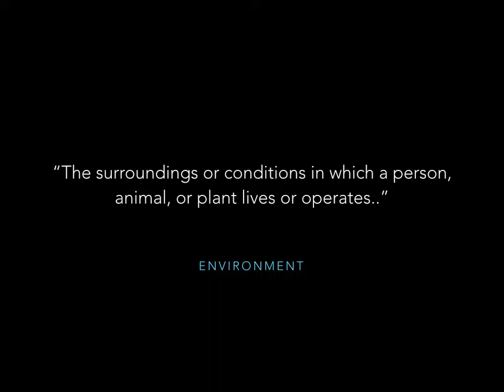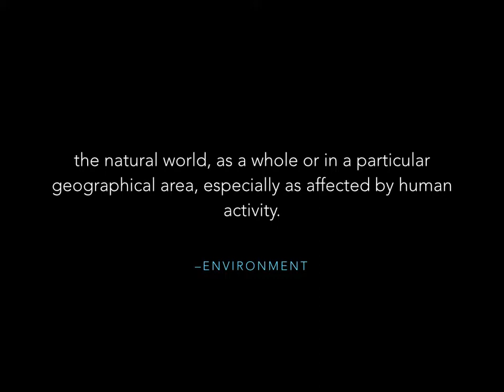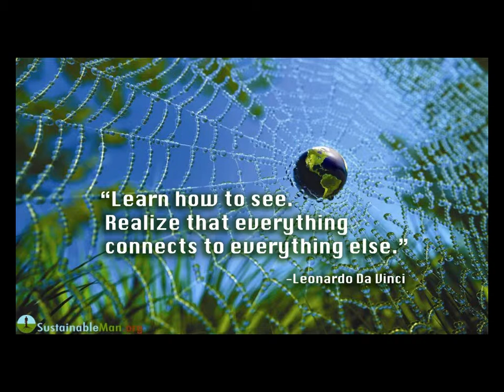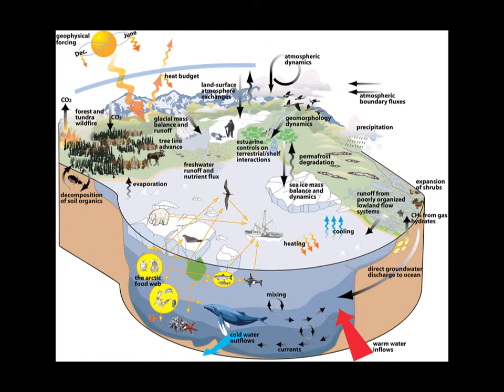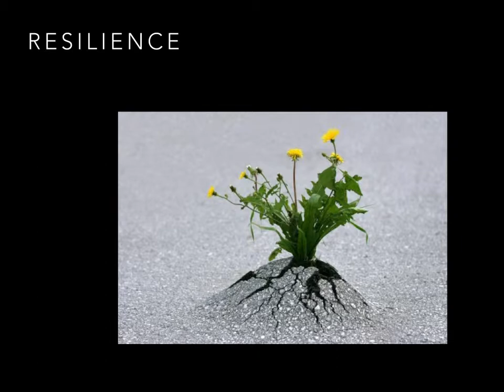SNU Environmental Sustainability and Resilience Course - Opening Presentation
First Video for Environmental Sustainability and Resilience course.